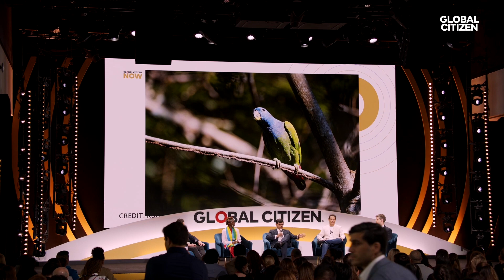Taking Acton to Protect the Amazon & Rainforests Around the World | Global Citizen NOW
Michael Sheldrick, Co-Founder and Chief Policy, Impact and Government Affairs Officer at Global Citizen, joins Senior Brazil Associate of re:wild Rodrigo Medeiros, Mauro O' de Almeida, Ineza Umuhoza Grace, Global Coordinator and Co-Founder of the Loss and Damage Youth Coalition and 2023 Global Citizen Prize recipient, and Dr. Tariq Al Gurg, CEO and Vice-Chairman of Dubai Cares, to discuss taking vital action to protect rainforests in Brazil and forests around the world amid climate change, at Global Citizen NOW on April 28, 2023.